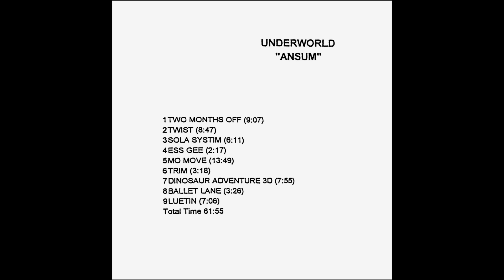Underworld - Ansum - Trim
From the A Hundred Days Off promo album, Ansum. Some songs are longer, and have different transitions or effects.